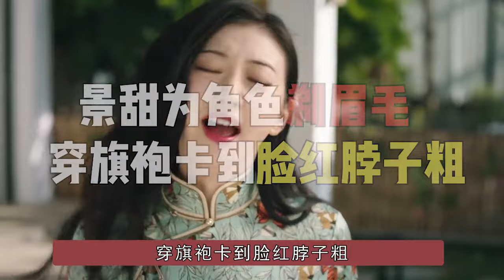《司藤》选角幕后，宋轶为《赘婿》拒绝出演，却意外成就了景甜？【隐秘世家】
《司藤》选角幕后，宋轶为《赘婿》拒绝出演，却意外成就了景甜？

隐秘世家 影视幕后 揭秘 司藤 我们制作的所有视频都是以电影或纪录片形式呈现的作品，绝对不包含成人内容。